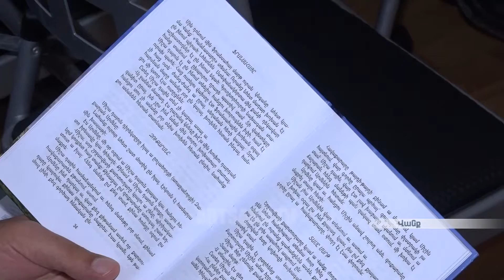Տեղի է ունեցել Ֆլորա Բաղրամյանի "Գանձասարի շուքի ներքո. Վանք" գրքի շնորհանդեսը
Արցախյան գյուղերից շատերի արմատերը դարերի խորքն են հասնում: Տարիների ընթացքում ավելանում է գյուղերի թիվը, որոնց պատմությունը բերանացի ասքերից ու պատումներից հավաքվում, գրքի է վերածվում : Այդ գյուղերի շարքը համալրեց նաեւ Վանքը : Գյուղի պատմությունն ի մի բերող գիրքը հեղինակել է Ֆլորա Բաղրամյանը: Շնորհանդեսին վանքեցիների հետ նաեւ Արցախի գրական ընտանիքի ներկայացուցիչներն են մասնակցել:

Истории многих сел Арцаха уходят корнями глубоко в века. С течением времени увеличивается количество сел, данные о происхождении которых, собираясь из устных источников и повествований, превращаются в книги. Перечень таких сел пополнил также Ванк. Историю о нем обобщила в одной книге Флора Баграмян. Наряду с жителями Ванка на презентации присутствовали представители литературной семьи Арцаха.